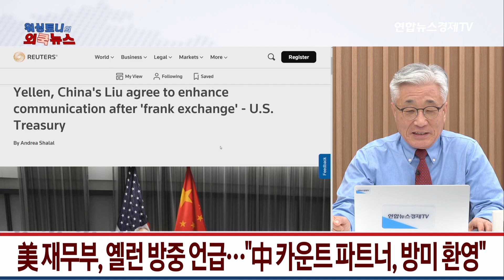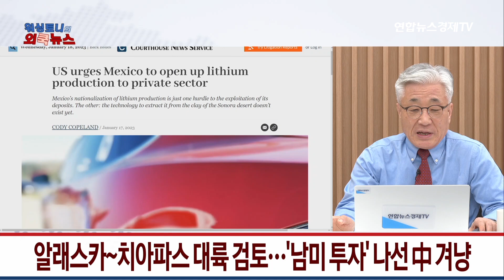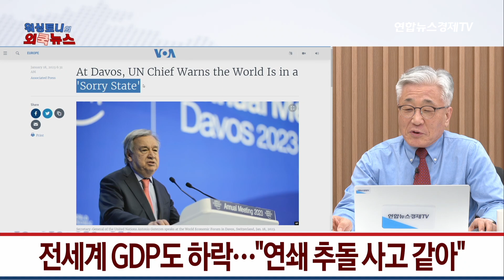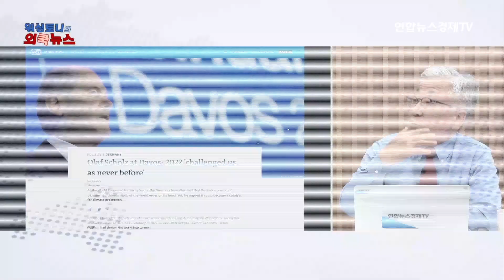미국, 동맹국에 대중 반도체 수출 규제 압박 "우리 좀 도와줘~ 튕기지말구~"...네덜란드 설득하는 바이든, 결과는? ㅣ 선재규 선임기자ㅣ 0119 굿모닝인포맥스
류허-옐런 첫 대면회담…“美-中 갈등 원활한 소통 원해”
美-中 , 무역-투자 쟁점에선 이견 좁히지 못해
류허 “양국 이견 관리…경쟁, 충돌 비화 막을 것”
옐런 “거시경제-기후변화 등 여러분야서 상호작용 원해
美 재무부, 옐런 방중 언급…”中 카운트파트너, 방미 환영”
옐런, 회담 후 아프리카行...중국 무역 견제 포석

美-日, “몇주 내 對中 반도체 수출 진전 기대”
美-日 정상회담서 中 수출 통제 논의
주미 일본대사 “對中 반도체 수출 규제 긴밀히 협력”
백악관 “바이든, 日 방위 강화 전폭적 지지”
백악관, 바이든의 일본 지지에 ‘회의적’ 반응

바이든-네덜란드 총리, 中 반도체 수출 통제 논의
그 외 우크라 지원·안보·경제 현안 논의
네덜란드 총리 “패트리엇 프로젝트, 미-독과 동참”
네덜란드, 우크라에 패트리엇 방어 시스템 지원
미-네덜란드, 국익위한 공급망 및 핵심 기술 논의
ASML 보유한 네덜란드, 中 수출 통제위해 협력 필수

‘탈아시아’ 선언 북미3국, 리튬 생산 매장량 공동조사
리튬 매장량 정량화 위한 공동 프로젝트 구상
알래스카~치아파스 대륙 검토…’남미 투자' 나선 中 겨냥
세계 리튬 매장량 중 56%, 아르헨·칠레·볼리비아 등

[2023 다보스포럼 이모저모]
유엔, 세계 경제 ‘美中 주도 양극화’ 경고
“세계 경제, 美中에 의해 디커플링되는 분절 상태”
전세계 GDP도 하락…”연쇄 추돌 사고 같아”

모더나 ”中과 코로나19 백신 공급 협의중“

10대 환경 운동가 툰베리, 다보스포럼서 IEA 총장 면담
툰베리, 독일 탄광마을서 시위…구금 후 풀려나
독일의 일시적 석탄 허용에 환경 운동가들 점거 시위

독일, 中 견제 ‘새 안보전략’ 수립 장고..”1분기내 발표”
인권 준수-경제관계 구축이 결정적 요인
獨 외무부 “中 군사강화-대만 문제도 심도 깊게 검토”

숄츠 "EU-美, IRA로 무역전쟁 없을 것”
EU-美, 차별 없도록 협상중…긍정적 합의 전망
독일 정부차원의 투자 언급…에너지원 다변화도 언급